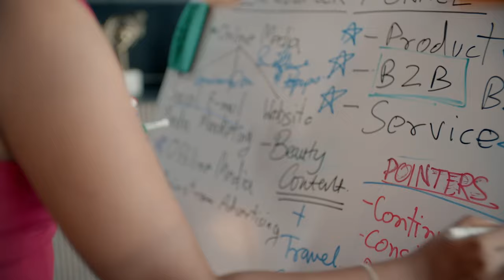PAC X SARAH : Beyond Dreams Collection | Launch Film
PAC is not just a brand; it's a flourishing dream.
Led by the energy of the youth, we believe that makeup is a universal art, and celebrating diversity and individuality is the essence of beauty!
Driven by the belief at heart that makeup is a language everyone speaks, we're here to inspire and empower.
In light of this, today we are launching a very special collaboration The PAC X SARAH, BEYOND DREAMS COLLECTION- with the amazing Sarah Sarosh!
A young, charismatic and dynamic woman with an incredibly inspiring journey.
She's conquered diverse fields, displaying resilience, creativity, and an unyielding chase after her dreams and that is something we as brand we strongly resonate with!
With the PAC X SARAH, BEYOND DREAMS COLLECTION- we aimed to design a collection that mirrors Sarah Sarosh's vibrant lifestyle and speaks to those who dream of reaching new heights.
Our goal in working together was to craft a makeup collection that's easy to use yet has everything you need—your go-to for everyday beauty!
With that thought in focus, we introduce a collection that covers your everyday must-haves, catering to everyone!

This lineup is your trustworthy sidekick for whenever you're in need of a beauty boost because, You are not just living the dream- YOU ARE THE DREAM!